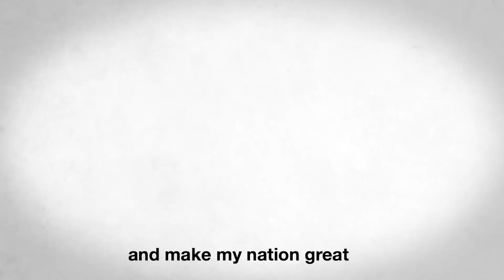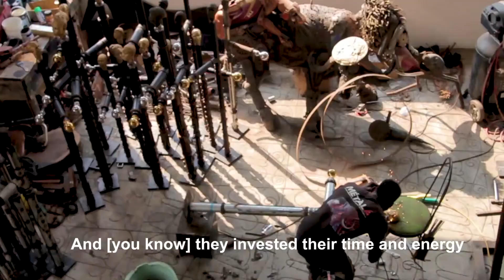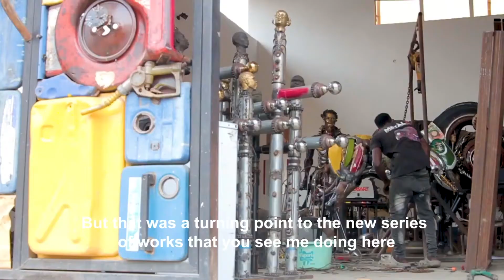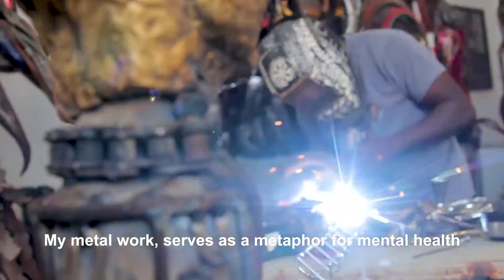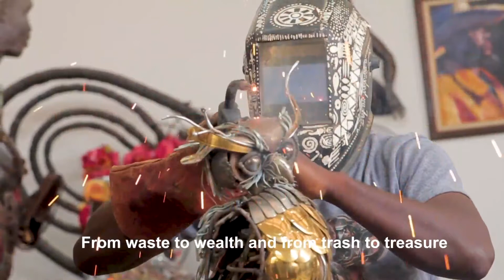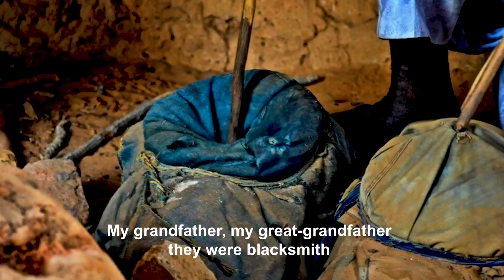Turning Trash to Treasures, met the Millionaire King of Metals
Discover the incredible journey of Dotun Popoola, as he transforms trash into mesmerizing works of art. From Nigeria to America, his story is one of resilience and learning from the best. Prepare to be inspired by his beautiful narrative of determination and creativity.